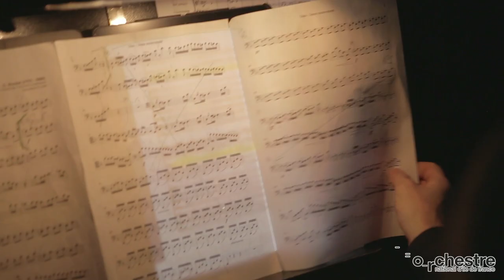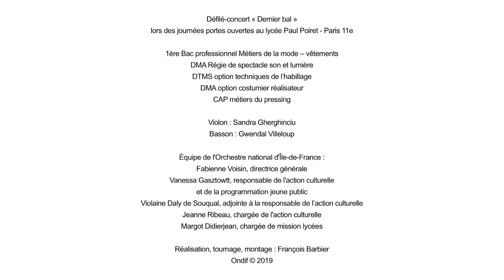ActionCulturelle Défilé-concert au lycée Paul Poiret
Défilé-concert au lycée Paul Poiret :

Les élèves de 1re « Métiers de la mode - vêtements » du lycée Paul Poiret de Paris 11e ont organisé, avec deux musiciens de l’Orchestre national d’Île-de-France, leur défilé-concert, inspiré du programme musical « Rouge » de l’Orchestre et de la nouvelle Le Masque de la mort rouge d’Edgar Allan Poe.
Ce projet est le fruit d’une collaboration avec les sections « Régie de spectacle son et lumière », « Techniques de l’habillage », « Costumiers réalisateurs » et « Métiers du pressing » du lycée.

Cet atelier a bénéficié du soutien de la région Île-de-France.